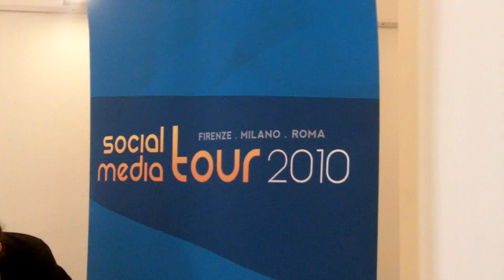Social Media Tour @ Milano: backstage dell'evento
Il "dietro le quinte" del Social Media Tour allo IED di Milano, prima dell'inizio dell'evento.